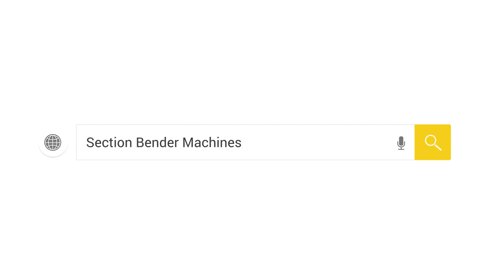Section Bending Machine–MAH300 3AC AMOB UK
Find the world’s largest Section Bending Machine! The MAH-AC range of heavy-duty section bending machines caters for high end, heavy duty profile and section bending.
With capabilities for bending up to IPE 270 beam, they are extremely heavy-duty and additionally can cater for a huge range of profiles and sections.
Like all section benders from the MAH-AC range, these are the first products from AMOB in order to feature planetary moving bottom rolls - allowing for faster and tighter bending and a more efficient production time.
This range of section bending machines is available in both CNC and NC with AMOB’s specially developed auto learning software. This software removes the need to do sacrificial test bends in order to reduces scrap material and wasted production time.
The MAH-AC series from AMOB is the largest capacity range in the world - look no further than this range for bending the largest profiles.